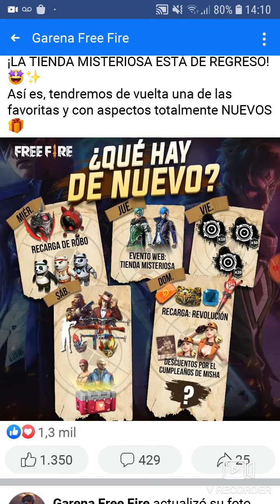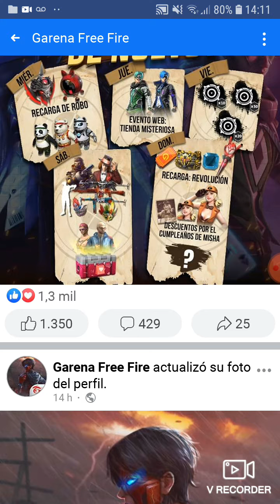LLEGO LA AGENDA SEMANAL/TODO LO QUE TIENES QUE SABER DE LA SEMANA/lolitoYT